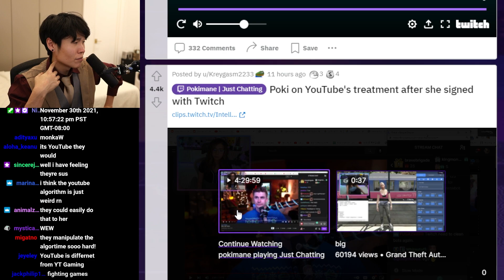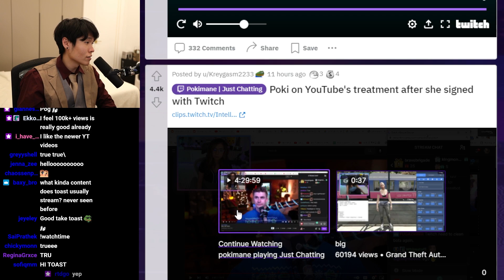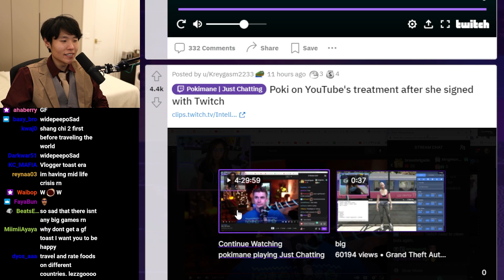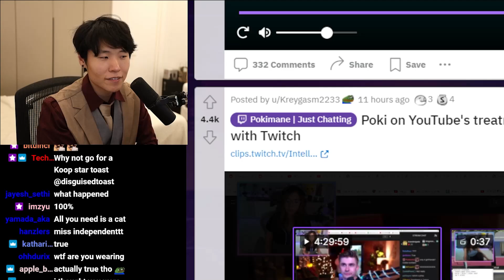Disguised Toast might QUIT streaming after the current contract drives CHAT to become EMOTIONAL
This clip highlight was recorded from the followings streamer's Livestream on 30th November 2021.

Timecode:

MUSIC
INTRO:

OUTRO: Silent Partner - Ticker